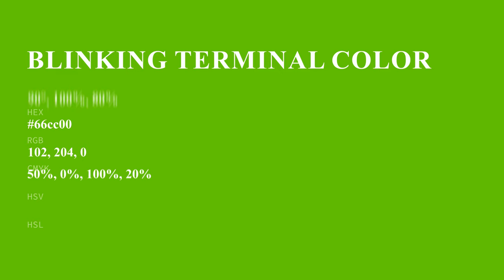Blinking Terminal color 66cc00 hex color - Green color - Warm color 66cc00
What color is Blinking Terminal ? 66cc00 hex color - Green color - Warm color 66cc00

Hex 66cc00 Color Code is also known as Blinking Terminal color.